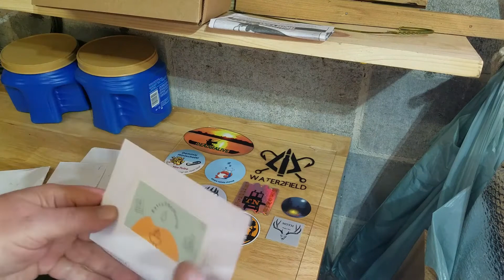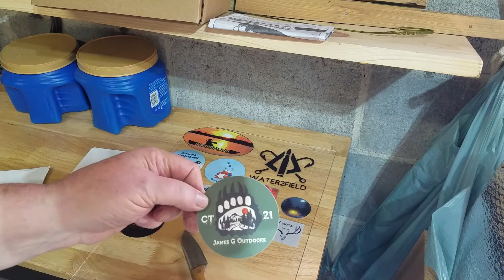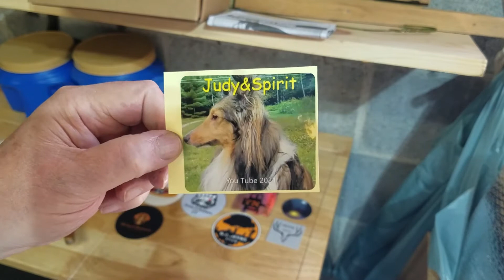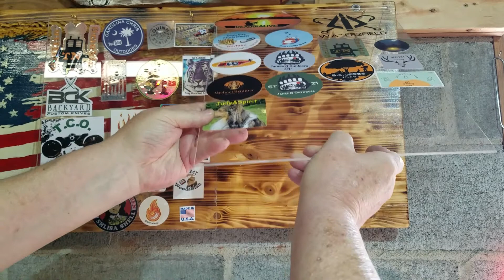Mail Call at the Open Air Fish Market from Kat, James, and Judy & Spirit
It's Sticker Board time!